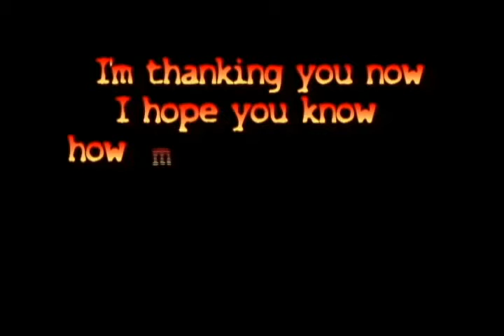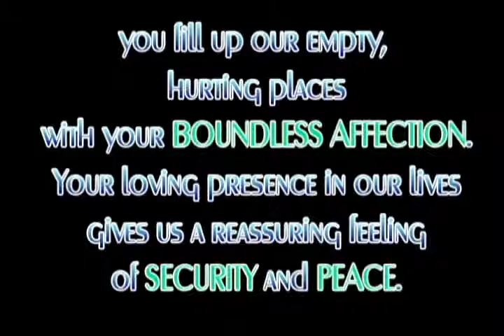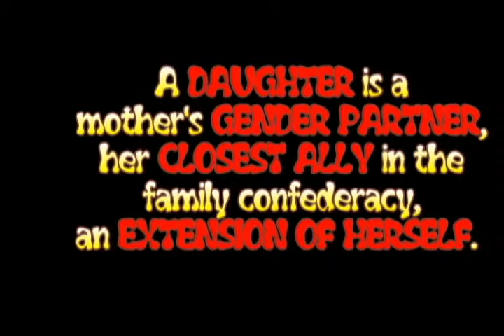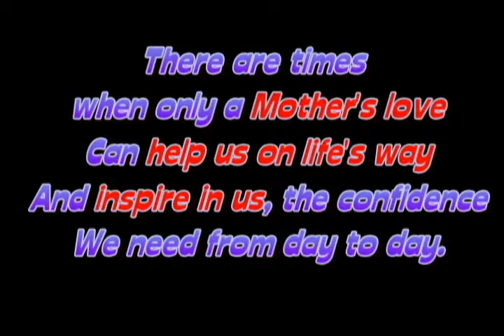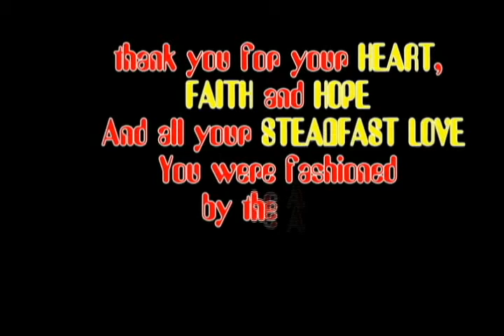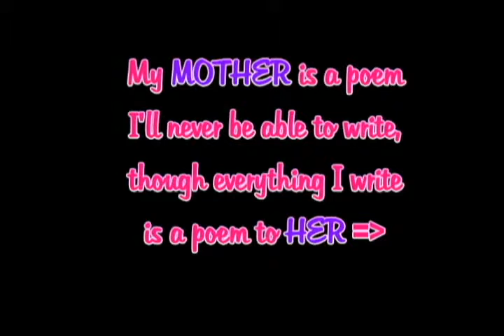HAPPY BIRTHDAY MAMA!! :) (October 9,2011)